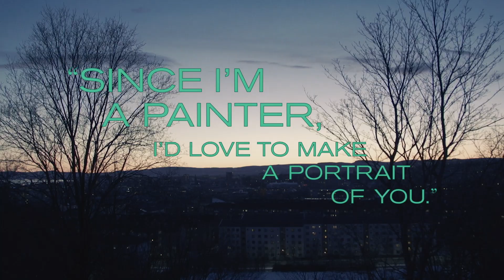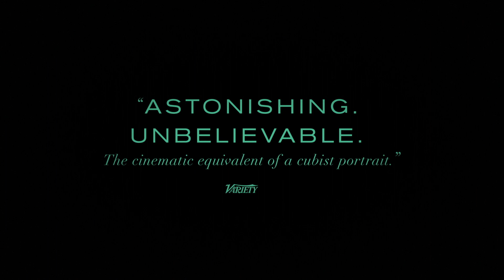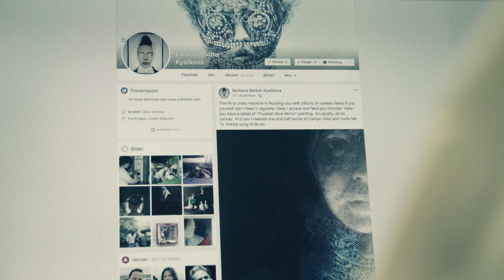The Painter and the Thief - Official Trailer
Desperate for answers about the theft of her 2 paintings, a Czech artist seeks out and befriends the career criminal who stole them. After inviting her thief to sit for a portrait, the two form an improbable relationship and an inextricable bond that will forever link these lonely souls.